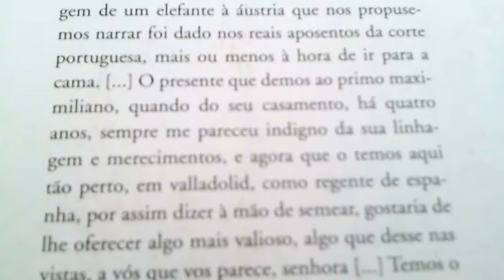Livro A VIAGEM DO ELEFANTE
José Saramago,Cia.das Letras,SP,2008.
- "A paisagem fez-se visível no que sempre havia sido,pedras, árvores,barrancos,montanhas.Os três homens já não estão aqui.O cornaca abre a boca para falar,mas torna a fechá-la.O maníaco dos barritos começou a perder consistência e volume,a encolher-se,tornou-se meio redondo,transparente como uma bola de sabão, se é que os péssimos sabões que se fabricam neste tempo são capazes de formar aquelas maravilhas cristalinas que alguém teve o gênio de inventar,e de repente desapareceu de vista.Fez plof e sumiu-se.Há onomatopeias providenciais.Imagine-se que tínhamos de descrever o processo de sumição do sujeito com todos os pormenores.Seriam precisas,pelo menos,dez páginas.Plof." [p.92]
Do livro NA TRILHA DO REALEJO Rawlinson N.Mourão
- "DESATINO(..)'Os neoliberais são cegos pro mundo.Só vêm,na manhã,o almoço;na tarde,a ceia: ilusório festim.Correm e não alcançam.Perseguem as próprias sombras ao sol crepuscular. Iludem-se ao se considerarem dominadores do mundo.A sua lógica vesga não transpõe o fosso dos interesses imediatos. Cegos para os processos reais,amplos,globais e sutis que operam no universo,não notam que o homem e a biodiversidade são o capital real.Destroem a natureza,eliminam o emprego e os direitos sociais.Metem tecnologia em tudo.Produzem enormidades.Para quem comprar?Talvez venham a fazer robôs consumidores pra fazer reproduzir seus lucros,seu capital,suas barrigas,sua alienação e sua estupidez.E os acanhados,lamuriantes,reticentes, ressaqueados socialistas reais também já começam a achar que só a competição e a ganância de cada um,a cada dia,é o único caminho para construir a sociedade-aldeia,justa e humana do futuro...Cadê a divergência?Onde está a inteligência?'(..)."[pp.118-120]|"A DEMOLIÇÃO.(..)A pedra quente e preguiçosa, sonorizada pela água debatendo-se saltitante como o realejo,provocava nas pessoas que por ali passavam devaneios que confundiam histórias,transvestindo-as com matizes errantes de sonhos, encantamentos e veracidades.(..)."[pp.73-82]|"O TEMPO PERDIDO.(..).A Internet é uma rede para pegar superinformados insensíveis - pessoas sabedoras de onde se encontra tudo. Idealizam para que e para quem tais coisas servem e ficam intoxicados por esses conhecimentos,alheios a filhos,pais,amigos,doenças e mortes. Nutrem-se de coisas globais e não vêem a própria aldeia.Não sabem de onde vêm,como foram formados,o que são,para onde vão...desconhecem o próprio paradeiro.(..)."[pp.14-15]
Chaves: lógica vesga,trilha,Mourão-robô,ojeriza,trave,saída,sem prejuízo,ainda que,terráqueo,terreno,terrestre,frátria,culatra, pousada,visconde,Lobato-couve,caixa,faixa,convescote,viável, factível,reversível,possível,acessível,construível,perfectível,EEE, Zamenhof-homaranismo,chauvinismo(istas),Francini,Mundell,ol, Ni,Med,personagens,paisagens,sapiens,exercens,homo,emptor, conflito,solução,teologia,trilogia,teleologia,tipologia,tipografia,OP, poluída,clarineta,solo(a),OD,Tannenbaum-liderança,Amitai,March, Simon,Marshall,leitura(s),livro,artigo,revista,quadro,panô,CDA, planejamento,feedback,fazejamento,treinamento,repatriamento, plano,formato centrino,Guildhall,Couto,Fernandes,Brant,Pirro,MA, Simonsen-ordem,Simonsen-coesivo,barro,pisoteio,TV,bombardeio retórico,criticologia mesovitalista,plusvitalismo,Celso-não,Lauro-não,Lamenza-provérbios,inércia,Musgrave,Burkhead,cego,olho que vê,código,Portalis,Vivaldi,Chagas,Sobral,castelo,manual,guia,falar, Ken Blanchard,engrenagem,nobre,Miller,nó,mandamentos,manual, mecanismos,aldeia,bateia,veia,Vieira-poder,clavícula,ossos,faro, fauna,Woodcock,Napoleão,XX,neros hodiernos,fator mínimo de unidade,epopeia,panacéia,idéia,fonte,ponte,pauta,compáscua,IDE, Xavier-revelação,sinos,crisálida,triunfo,pesquisa,alicerce,Buckley, sistemas,feedback,eqüifinalidade,FGV,novos direitos,Simon,CIA, BAS,Luke,solressol,van,von,Jan,Janjão,Neves,democratismo,topo, Leo,Orwell,Gobbo,Nilo,boné,Mourão,Sobral
- "4ª PARTE.SUBVERSÃO DO DIREITO.(..)12.A FORMAÇÃO DOS PROCESSOS JUDICIAIS.Durante o desenvolvimento do Projeto BNM foi possível estudar a repressão política ocorrida no Brasil entre 1964 e 1979 ainda sob um outro enfoque: a legalidade dos procedimentos punitivos do ponto de vista estrito do Direito.Ou seja,verificar como eram cumpridas as leis e códigos da Justiça Militar,indagando sobre o respeito a algumas normas consagradas da Justiça.Tratava-se,nessa etapa da pesquisa,de comparar o que a lei estabelecia - mesmo as leis do Regime Militar - a respeito dos inquéritos e do processo judicial,e aquilo que efetivamente se observava na prática.(..)."[pp.169-188]